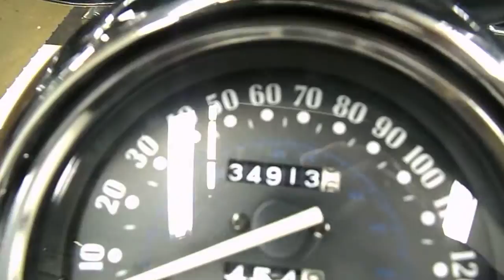1998 Kawasaki Vulcan 1500 Classic - Used motorcycles for sale - Eden Prairie, MN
For more pictures of this motorcycle or to view our massive selection of pre-owned bikes, please visit us